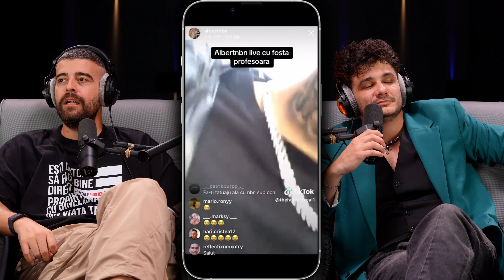Sta mai bine in arest! - IS GEANA PI TINI